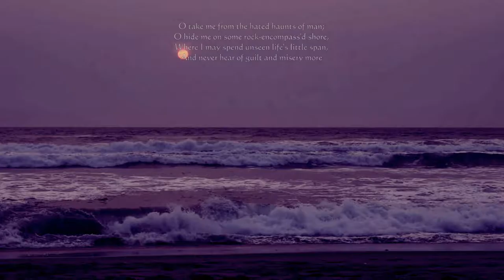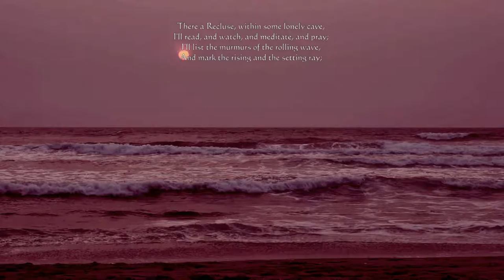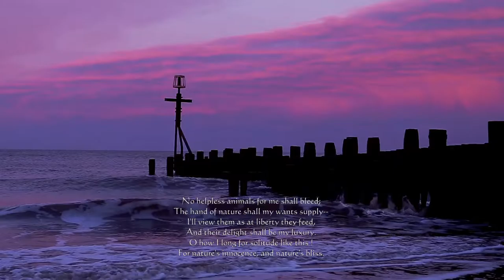O take me from the hated haunts of man (bonus video)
Bonus video #2 from the album(s) 'Sonnets by Susan Evance', set to music and performed by nion. The albums are available from iTunes, CD Baby and other online shops. CD Baby: discount, only 6.99 per album!